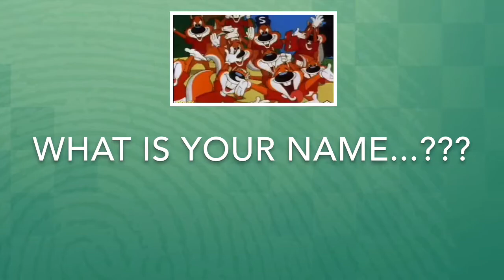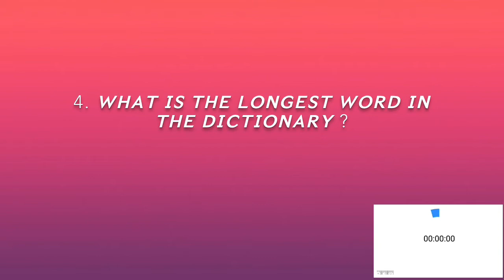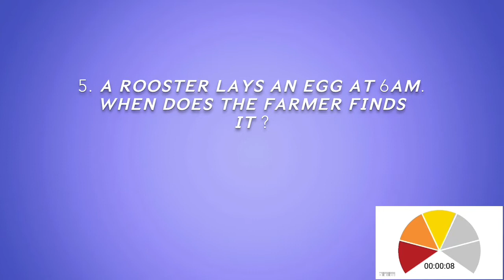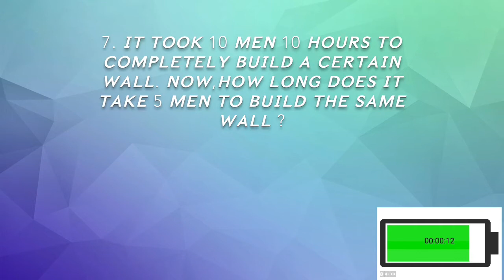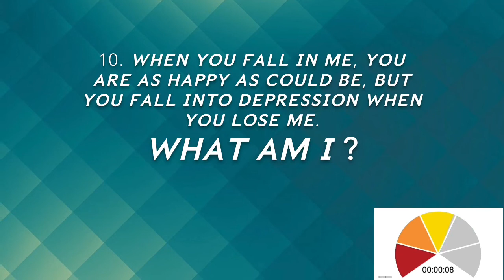Riddles in English | Riddles with Answers | Riddles for Kids | Brain Teasers